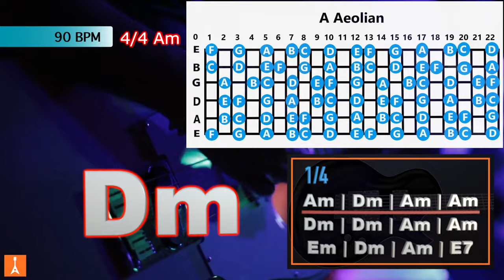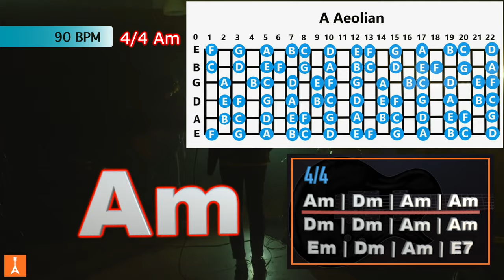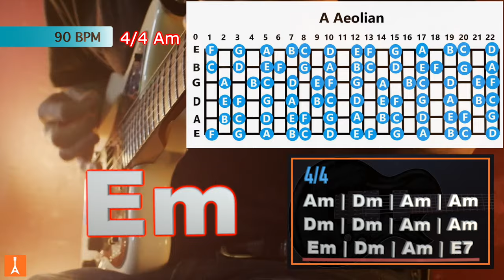159 Blues Rock Backing Track in Am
159 Blues Rock Backing Track in Am